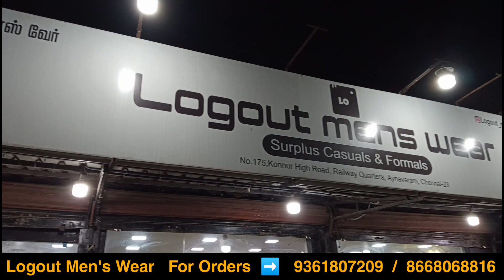😍💥Brand Menswear Shop In Chennai Premium Quality Clothes at Unbelievable Price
Logout Men's Wear

Adress :
NO : 175, Konnur High Road, Ramanuja Nagar, United India Nagar, Aiyanavaram, Chennai - 600023
TamilNadu

Click the 👆 whatsapp link

Only prepaid

Hey Guys If you have enjoyed this video then don't forget to hit LIKE button and do SHARE it with your friends and your family also any suggestion please type the comments.This is not sponsor video but the quality and prices is at best.

This is created for only providing information for peoples. This video is non-promotional. You need to get proper training & knowledge about business. All products buy on your own risk. This video are not prmote any copies or product. This video has created for people information only.